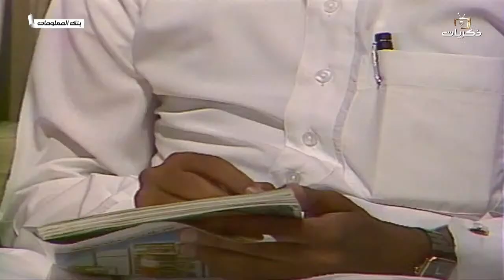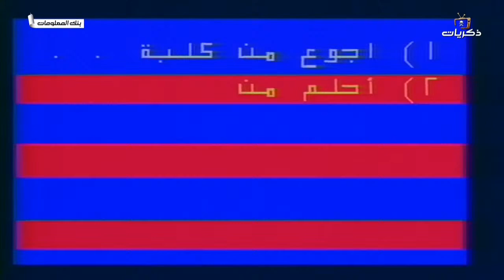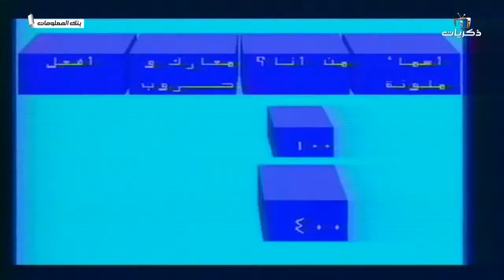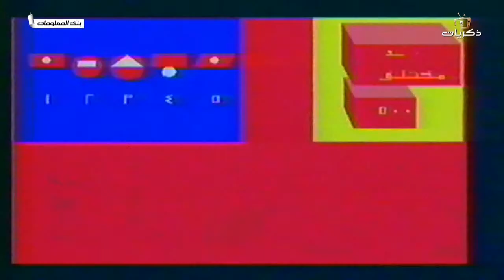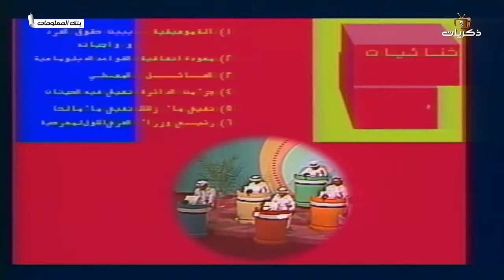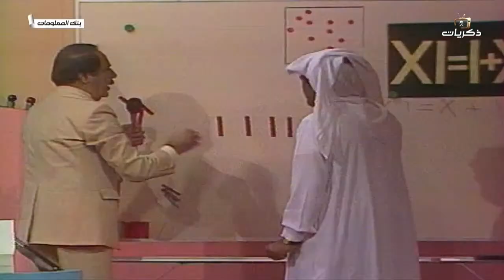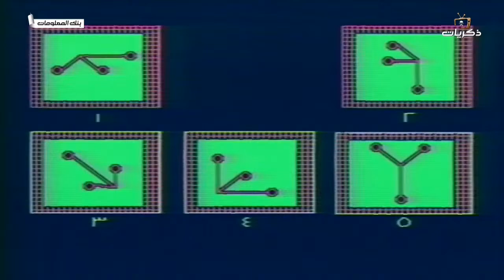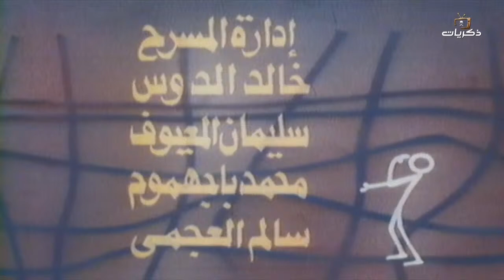برنامج بنك المعلومات الحلقة التاسعة عشر